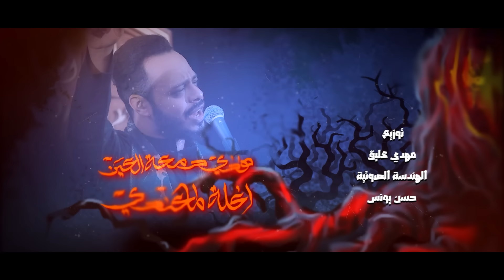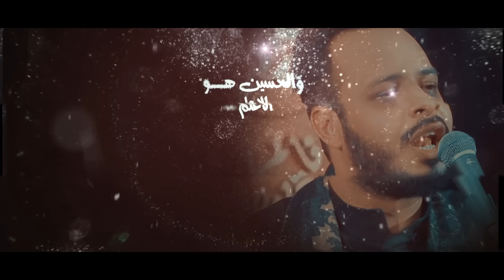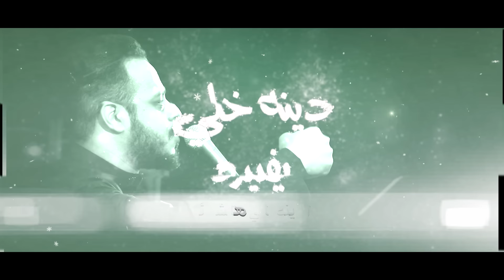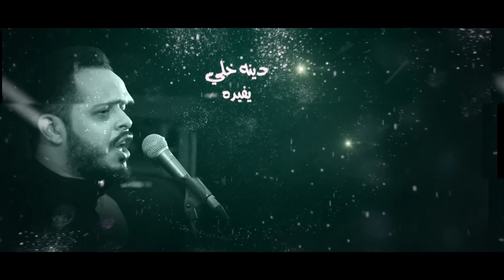يالخدمتوني |الرادود حيدر البياتي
🔘قصيدة :- يالخدمتوني

🔘كلمات الشاعر :- كرار حسين الكربلائي

🔘مونتاج :- عباس اللامي

🔘توزيع:- مهدي عليق

🔘المكان  بغداد _ الكفاح

🔘مجلس عزاء موكب فدك الزهراء

يوتيوب || youtube

إنستـگـرام ? Instagram

تـويـتـر ? Twitter

تـيـلـيـگـرام ? Telegram